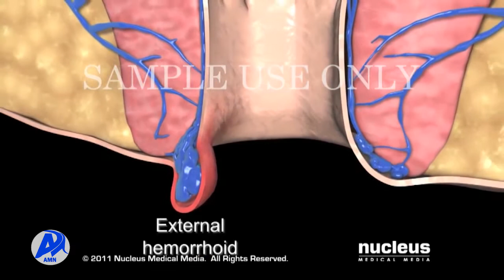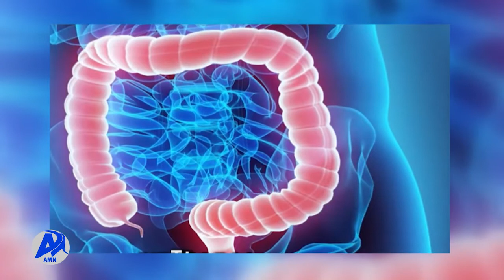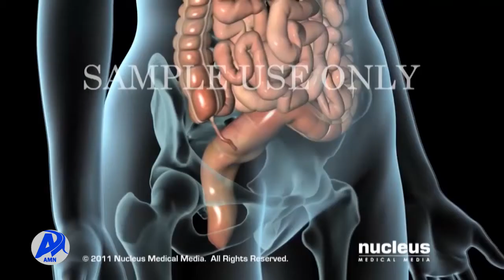የፊንጢጣ ኪንታሮት መከላከል እንደሚቻል የጤና ባለሙያዎች መልእክት አዲስ ሚዲያ ኔትወርክ ጥቅምት 24/2014 ዓ.ም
የአኗኗር ዘይቤን እና የአመጋብ ስርአትን በማስተካከል የፊንጢጣ ኪንታሮት መከላከል እንደሚቻል የጤና ባለሙያዎች ይናገራሉ፡፡
አዲስ ሚዲያ ኔትዎርክ በቅዱስ ጳውሎስ ሆስፒታል ሚሊኒየም ሜዲካል ኮሌጅ በመገኘት በፊንጢጣ ኪንታሮት ዙሪያ የባለሙያ መልእክት አዘጋጅቷል፡፡